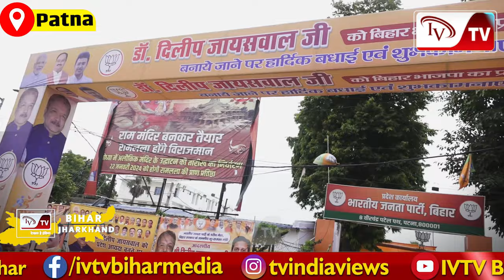प्रदेश अध्यक्ष बनने के बाद कल पहली बार Patna पहुंच रहे हैं Dilip Jaiswal पूरा पटना को तो..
प्रदेश अध्यक्ष बनने के बाद कल पहली बार Patna पहुंच रहे हैं Dilip Jaiswal पूरा पटना को तो कार्यकर्ताओं ने.